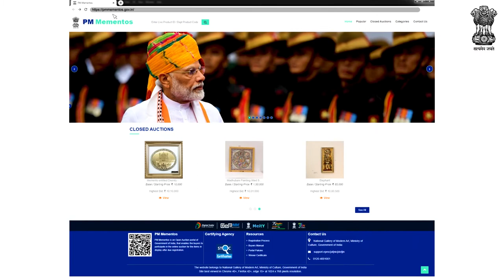Para Olympian Bhavina Patel's Table Tennis Racquet. They beat the odds to earn glory.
Table Tennis racquet autographed by Bhavina Patel, Silver Medallist, Tokyo 2020 Paralympic Games. This is the table tennis racquet used by Bhavina Patel in Tokyo 2020 Paralympic Games. Bhavina secured the first medal for India at the Tokyo 2020 Paralympics by winning a Silver medal. This autographed table tennis racquet was presented by her to the Prime Minister. The racquet has a black-coloured surface and handle.